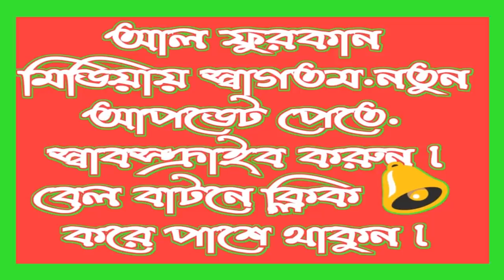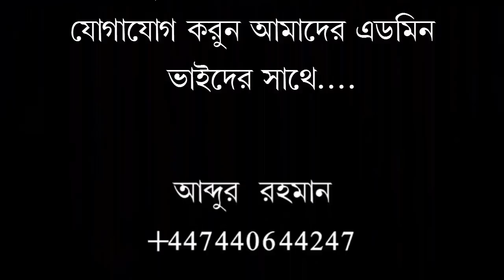প্রশ্নঃ উত্তর পর্ব।শায়খ আব্দুর রাজ্জাক বিন ইউসুফ